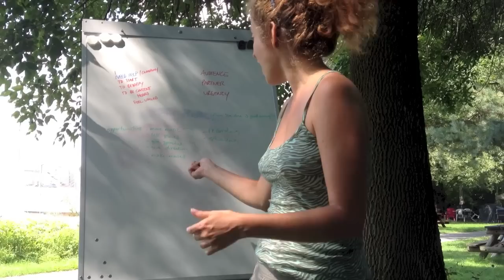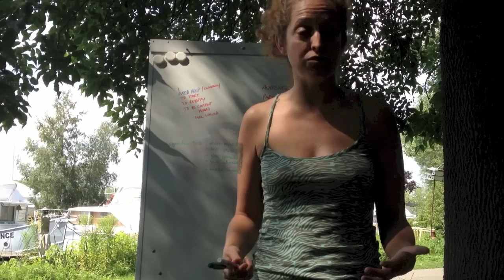2012 Week 33- Coaching Session on the Island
Perry has a coaching session with his personal coach, Jessica Jenkins ) about getting unstuck after writing his book, FAST & HOT: How to Open Hearts, Win Minds and Create a Better Life in Business.